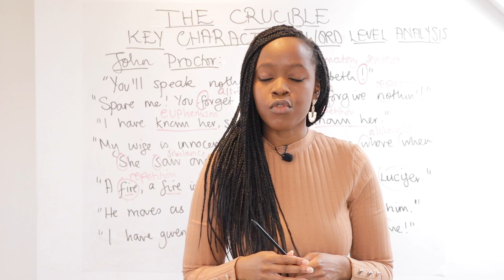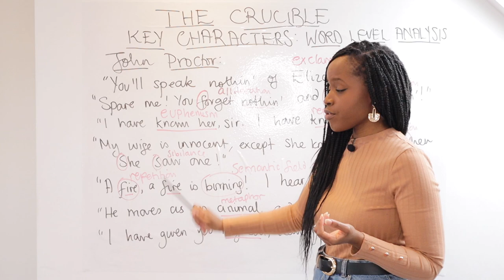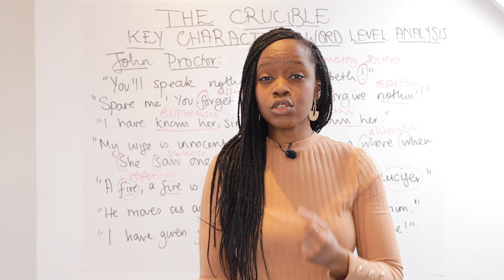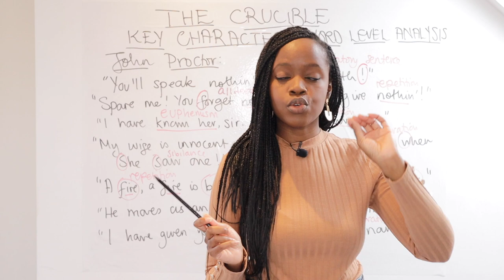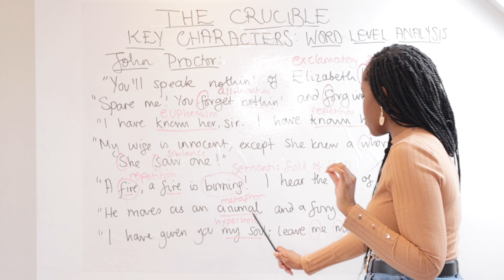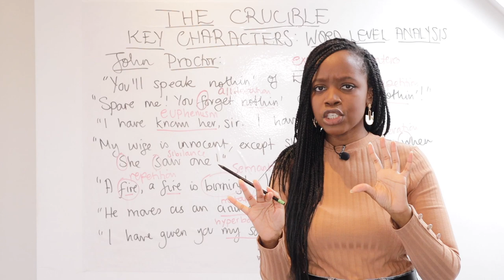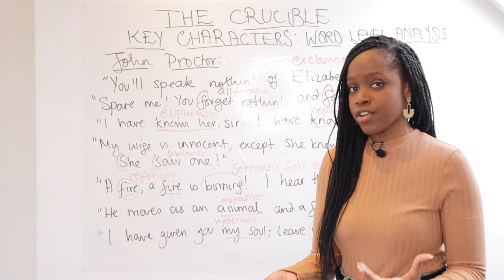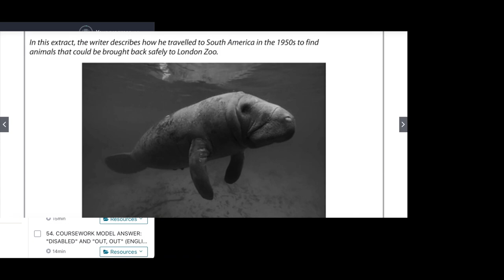John Proctor Character Quotes & Word-Level Analysis! | The Crucible Quotations: English GCSE Mocks!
Studying Arthur Miller’s play ‘The Crucible’? Not sure what quotes to memorise for John Proctor’s character? Check out our quotes and word-level analysis video where Barbara Njau goes over all the character quotes you need to memorise!